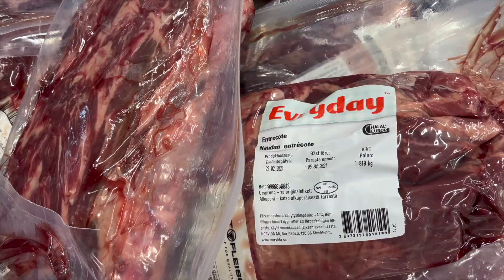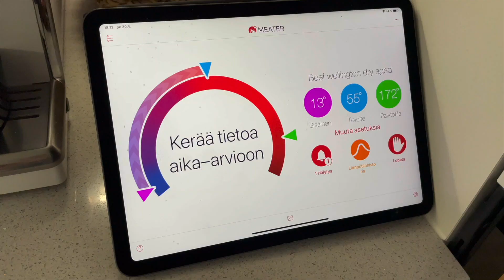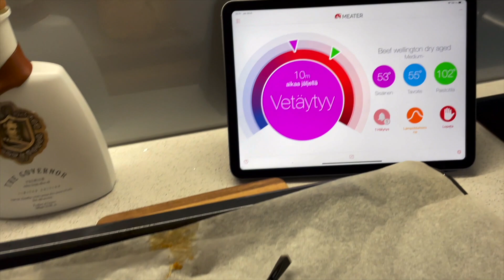Osa 28 . Dry aged beef wellington - Halvasta ja rumasta kaunis ja maukas!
Kaupan halvinta pihvilihaa (9,90kg/€) ja liha dry aged-pussiin noin 40 päiväksi .Ja sitten leipomaan Gordon Ramseyn sovelletulla ohjeella taikinaa. Ja miten onnistunut luomus tästä tulikaan! Olen kerran aiemmin tehnyt beef wellingtonin noin 10 vuotta sitten ja se ei todellakaan onnistunut. Mutta tällä kertaa asiat meni paremmin.